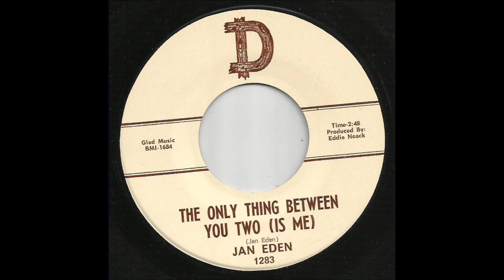Jan Eden - The Only Thing Between You Two Is Me